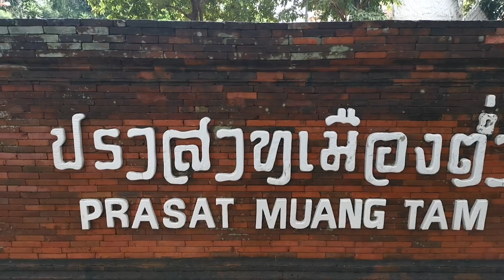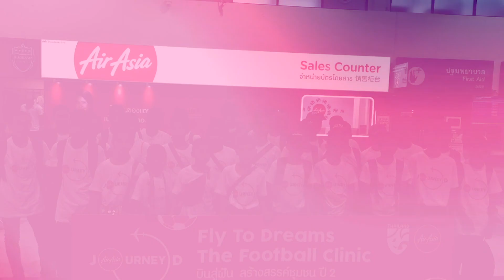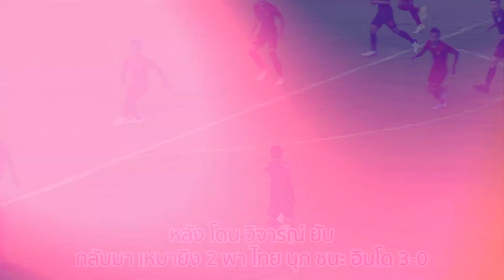Champ Show : ยิ้ม ขำ กระจาย! เช็ค สุภโชค & พี ศศลักษณ์ เปิดใจ กับ นางงาม นักกีฬา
CHAMP's Show